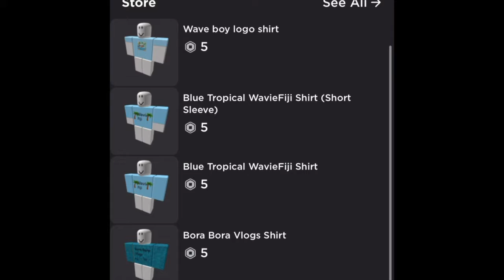Bloxburg New years update!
A: I record with Quicktime Player (mac only) and sometimes obs studio and i edit with imovie
(mac only).

Version 0.10.3:

Happy New Year! Re-added fireworks!
Added fireworks display at City Hall.
Added New Years and party themed items.
Minor interface improvements.
Removed Christmas and Holiday themed objects and decoration.